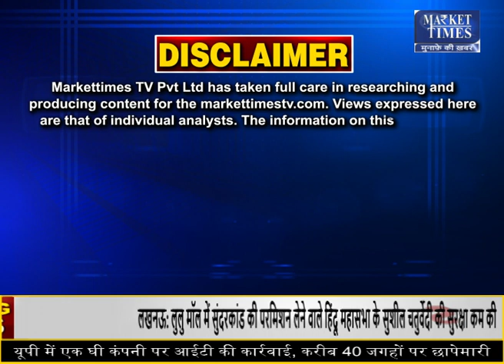भारतीय मसालों के निर्यात में तेजी